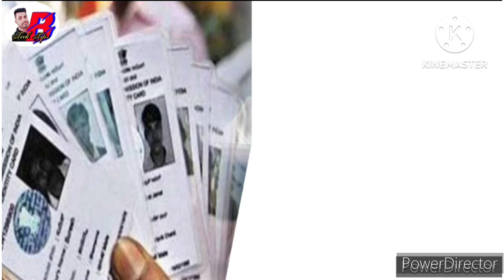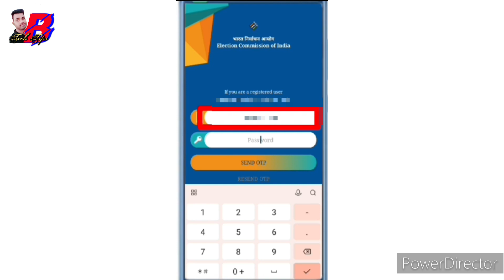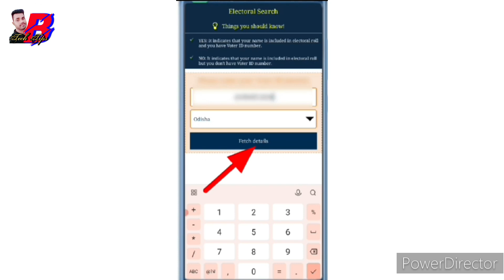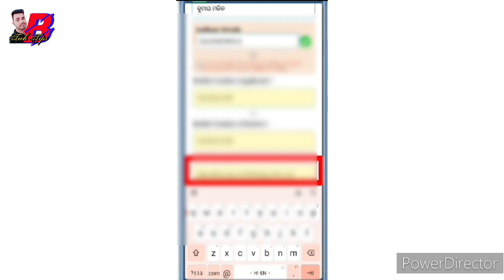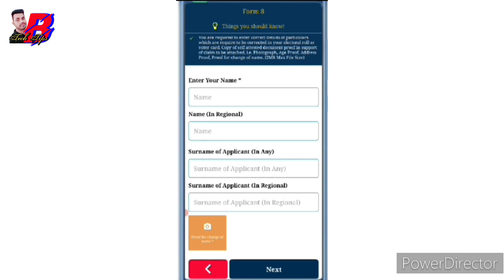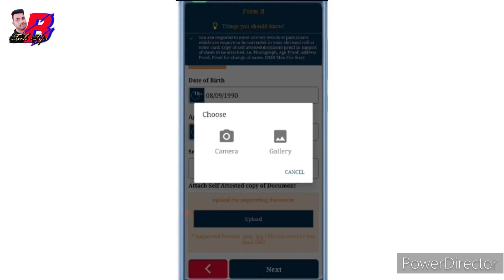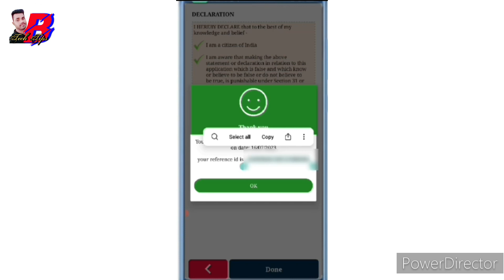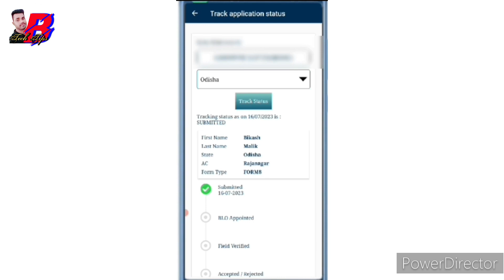Voter ID Card Correction Online 2023 | Voter card me name kaise change kare | dob change in voter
Voter id card me name kaise change kare
voter id card me address kaise change kare
voter id card me photo kaise change kare
voter id card me dob kaise change kare uska complete process is video me dikhaya gya hai.

tags for reference:
how to correction voter id card in voter helpline app
voter id correction voter helpline